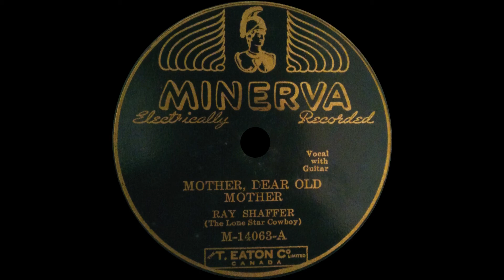Ray Shaffer - Mother, Dear Old Mother (1936) | Country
Also released on Melotone 45210.